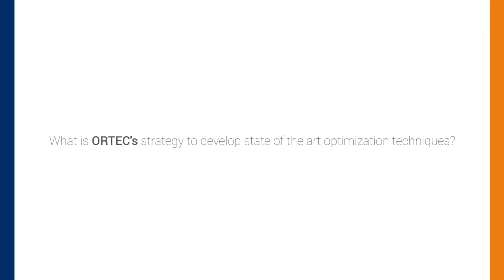ORTEC Interview | What is ORTEC's strategy to develop state of the art optimization techniques?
Interview with Professor Dr. Joaquim Gromicho, Software Manager at ORTEC & Professor of Applied Optimization in Operations Research at Vrije Universiteit. Joaquim talks about the solutions ORTEC has developed for the Oil, Gas, Chemicals and Energy Industry, innovation and unique solutions.